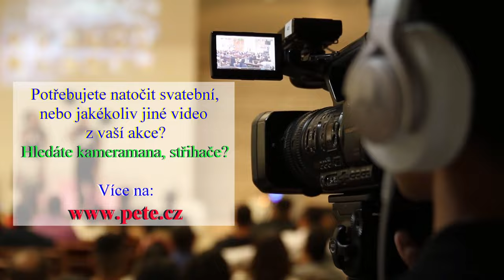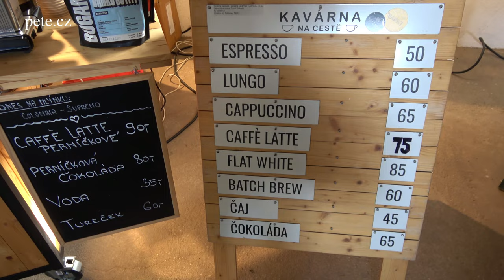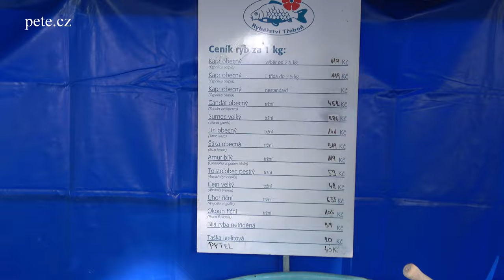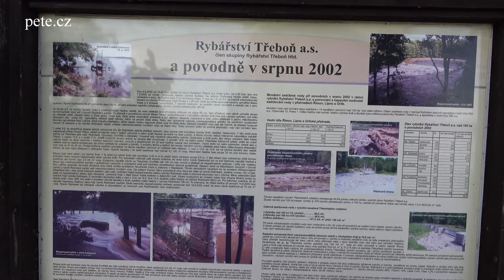Výlov rybníka Rožmberk 2023